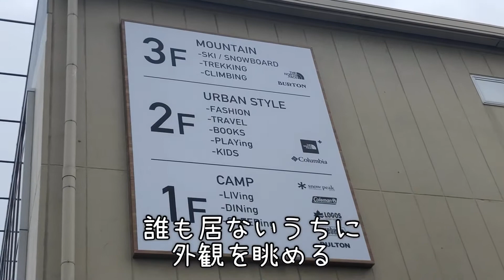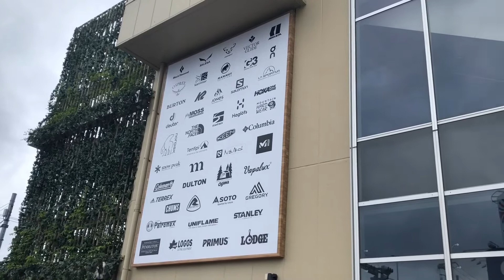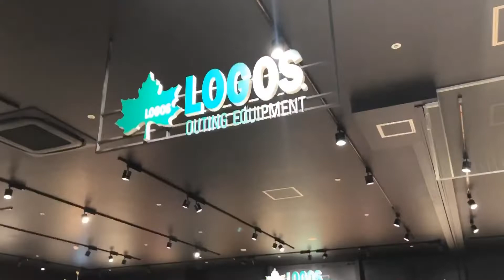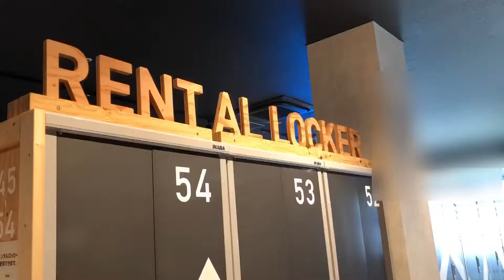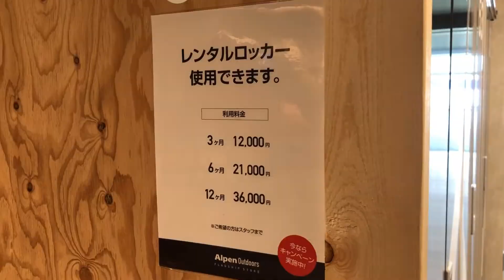アルペン柏店行ってみたーっ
どんなとこか？高速乗ってアルペン柏まで行ってみました☆